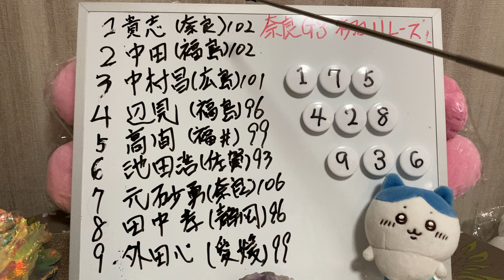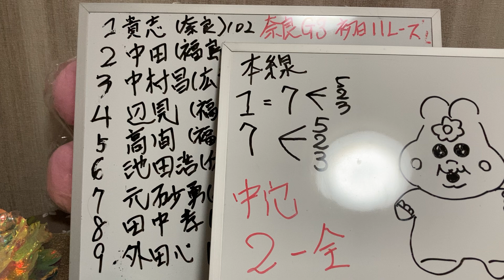【的中🎯🎯🎯 奈良競輪】初日 GⅢ 11レース マチュピッチュンさんの予想